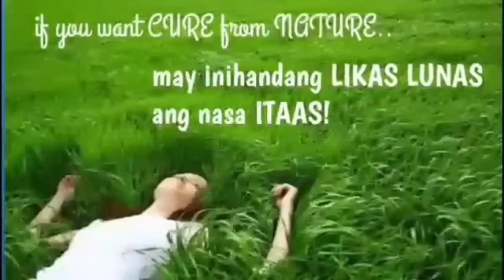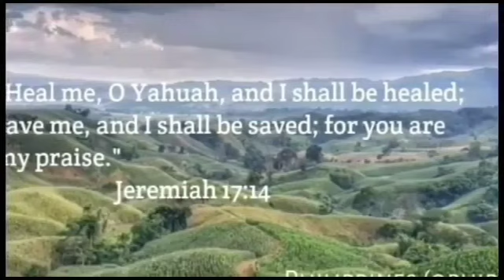#177 Likas Lunas| Magang mukha dahil sa toothache